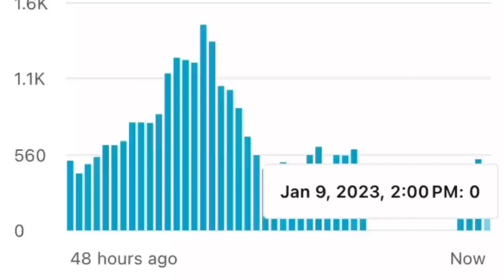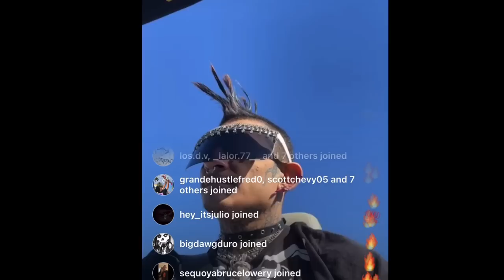The Story of UrFavxBoyfriend